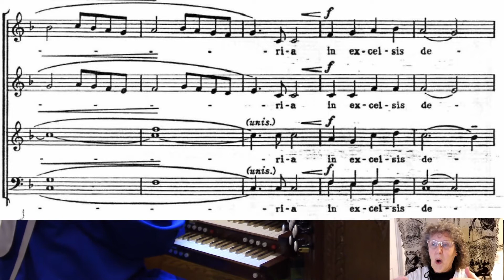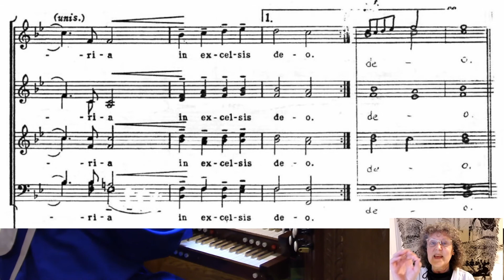Angels We Have Heard on High Bass w accomp